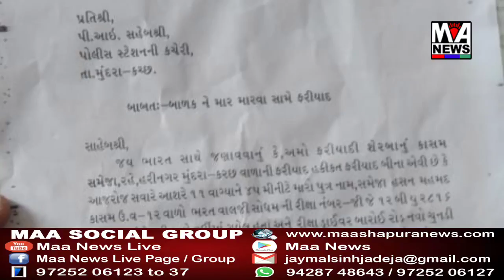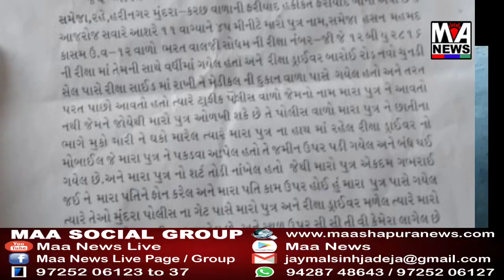મુન્દ્રા પોલીસ ફરી એકવાર વિવાદમાં ! 12 વર્ષનાં બાળક સાથે કરી મારામારી